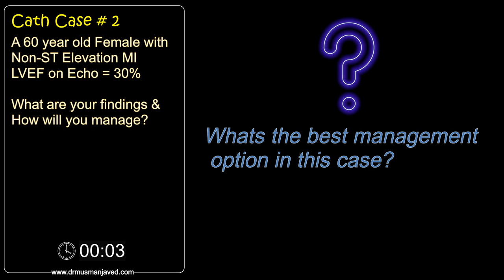Cath Case 2: Angiography & Angioplasty - Interpretation and Management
A 50y old female with Non-ST Elevation MI and 30% LVEF on echocardiography. Coronary Angiography was done,
What are your findings & How will you manage this patient?
Angiography Report:
Findings:
LM - Normal
LAD - Moderate ostial disease and proximal subtotal Occlusion
LCX - Dominant, Normal
RCA- Non Dominant, Normal

Management:
CABG - LIMA to LAD was opted, (PCI to LAD as second option)